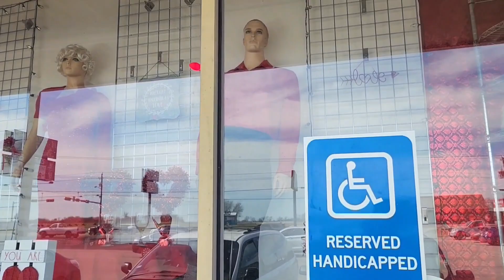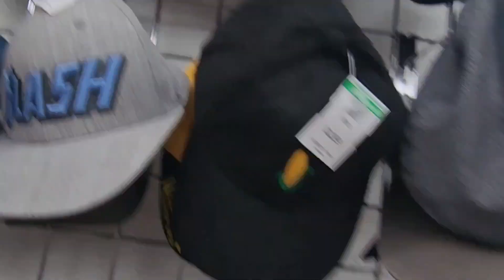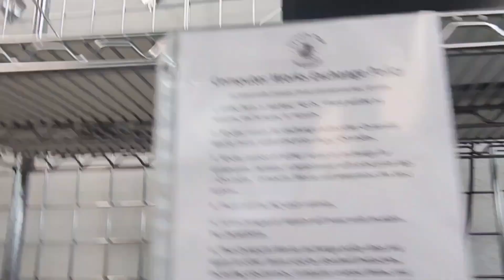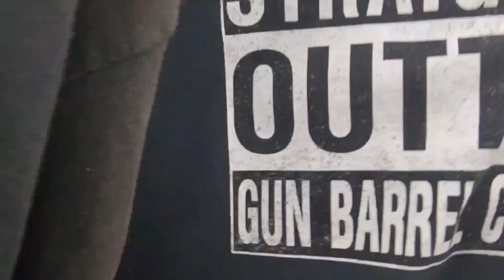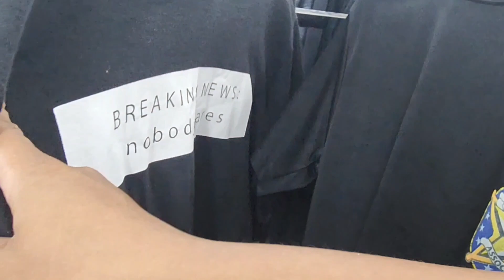Thrifting Challenge | Goodwill | Wife VS Husband | AmberBear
In this video you will see our attempt at a
Thrifting Challenge | Goodwill | Wife VS Husband
We ain't gonna talk about my husband trying to FaceTime y'all under hushed tones instead of blogging in the proper orientation🤣

Fullness of life and surrender are inextricably linked. As we begin to wrap up our week on diving into the fullness of life, today we’ll explore the concept of surrendering to Jesus. May you be encouraged instead of burdened and take whatever next steps necessary to give Jesus your all.